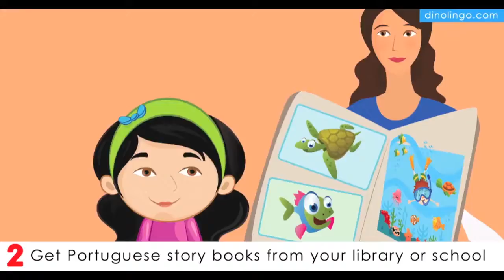421 набор &quot;Ирландский для детей&quot; Дети учат Ирландский язык D Lingo